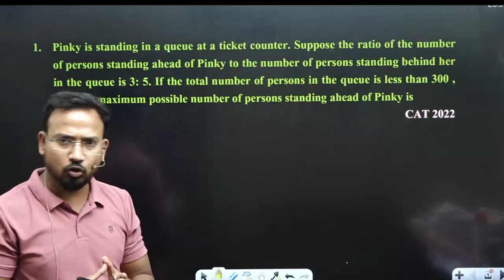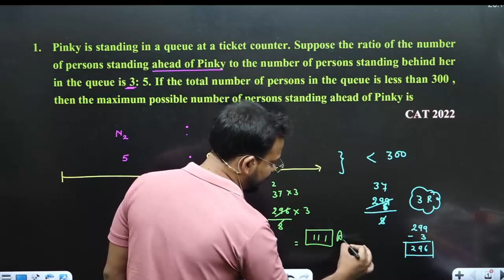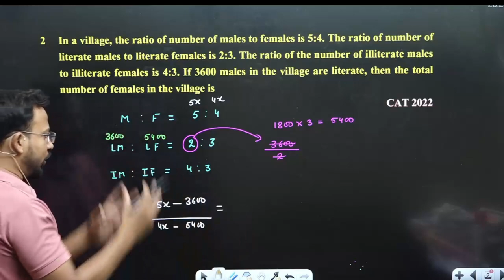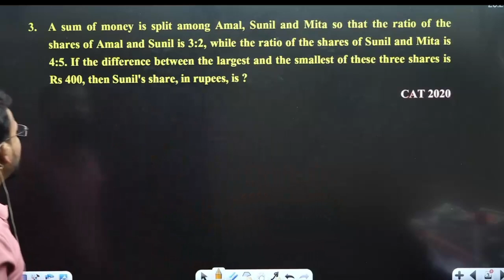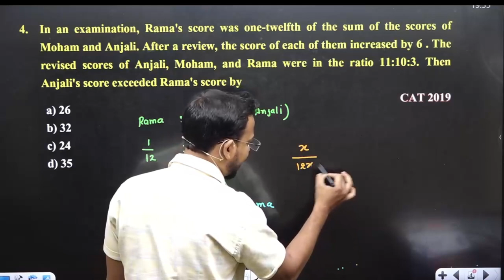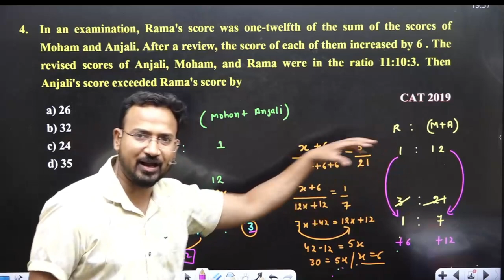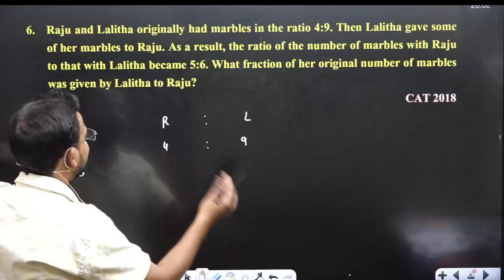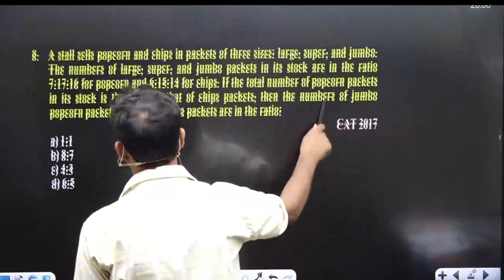CAT | Ratio & Proportion | Previous year based latest questions | CAT Preparation | By Anand Sir